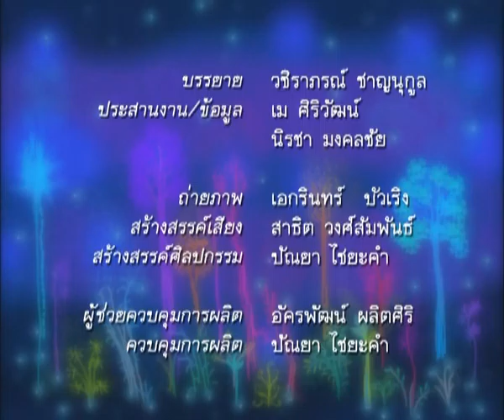สานศิลปในป่าสวย ตอนที่ 26 กระรอกดง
ท่านสามารถรับชม "สานศิลปในป่าสวย" ตอนอื่นๆ ได้ที่